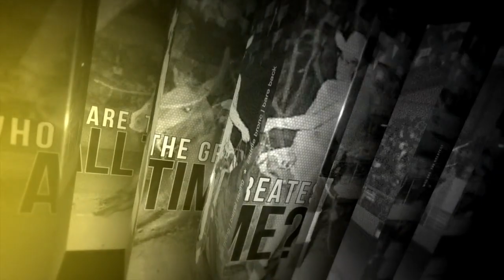NFR 60 Greatest of All Time- Casey Tibbs Day 3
Casey Tibbs won nine world championships in his career. Known for his flashy style and trademark purple color, Casey became a mainstream media favorite.

for all the latest PRCA news and information.

Check out ProRodeoTV.com for the latest rodeos!

to get all the latest news and info.